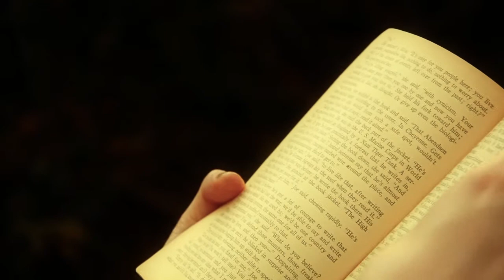Dane Ferguson - Keep It Simple (Official Music Video)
Video Shot and Edited by Mike Buchbauer